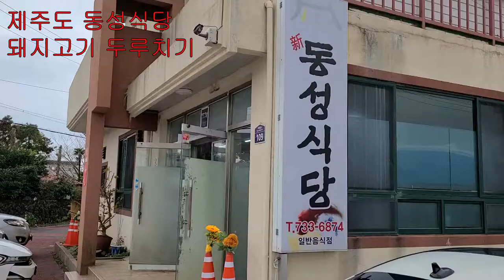제주 동성식당 - 제주식 돼지고기 두루치기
가성비가 좋은 식당입니다.
돼지고기 두루치기인데,  파저리를 많이 넣어서 먹는
제주식 두루치기 입니다.